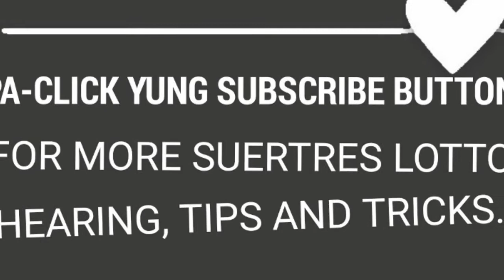SWERTRES HEARING FOR TODAY DEC. 10, 2019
Congratulation to all 11am draw winners Dec. 9, 2019. Result (539)

Stay connect to may channel

Tumaya sa tamang timing!